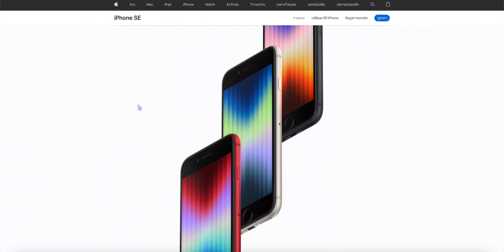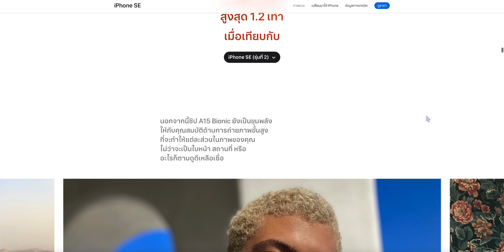หลัง iPhone SE 3 เปิดตัว iPhone รุ่นไหนไม่ได้ไปต่อบ้าง!? | อาตี๋รีวิว EP.898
ถือว่าหลังจากมี iPhone รุ่นใหม่เปิดตัวมา ก็ต้องมี iPhone รุ่นเก่าที่ถูกถอดไป  ซึ่ง iPhone SE 3 มาจะมีรุ่นไหนต้องจากไปบ้าง แล้วรุ่นอื่นๆจะลดราคาด้วยรึป่าว ไปดูกันฮะ